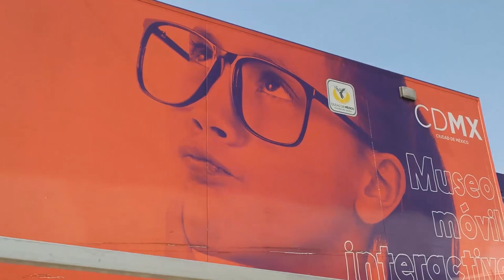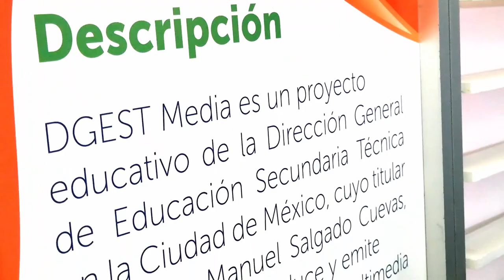XXV semana Nacional de la Ciencia y la Tecnología/Proyecto Robot/20181123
XXV semana Nacional de la Ciencia y la Tecnología. Proyecto Robot. Conduce: Guillermo Gómez. Invitados: alumnos de EST No. 101. Fecha de emisión: 12 de diciembre de 2018. Este y otros programas los puedes ver en http/DGESTMEDIA.dyndns.tv. Producciones con fines educativos a cargo del Lic. Ernesto Gutiérrez Garcés - Director General de Educación Secundaria Técnica en la CDMX.